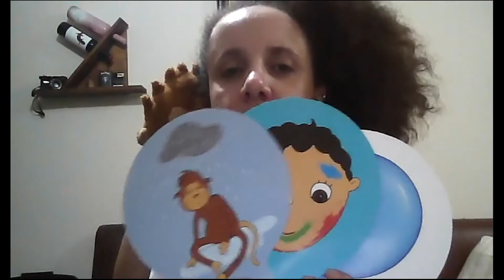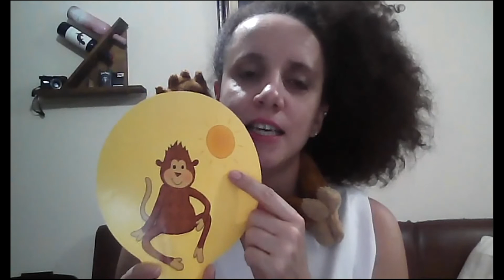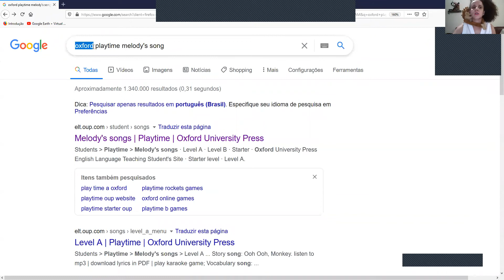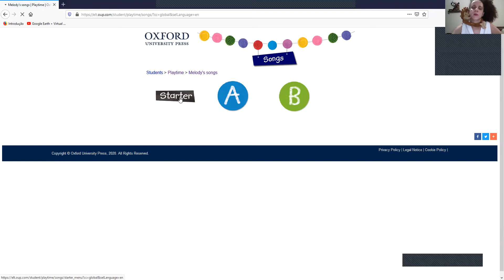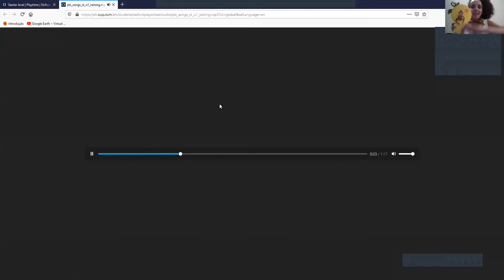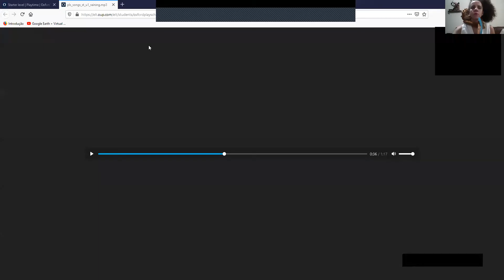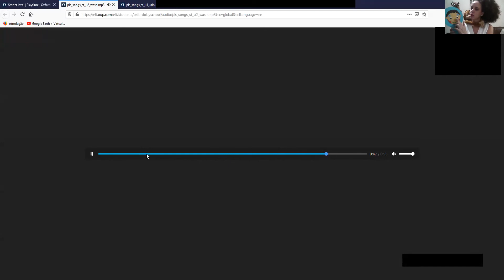30/11 - Maternal II (Teacher Aline - Língua Inglesa): Livro Playtime, Revisão com Pop-outs 1, 2, 3.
Livro Playtime, Revisão com Pop-outs 1, 2, 3.